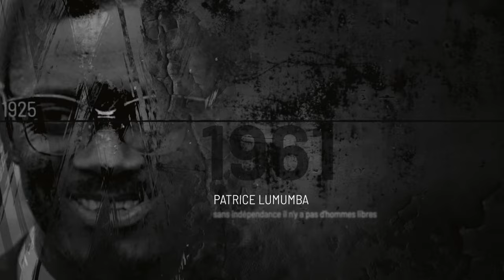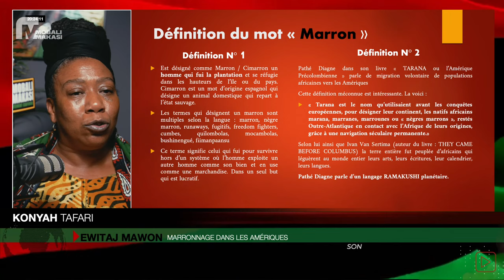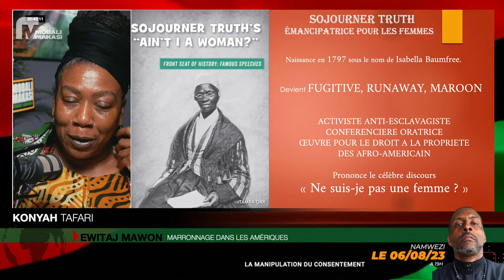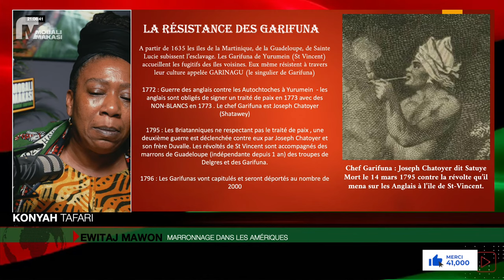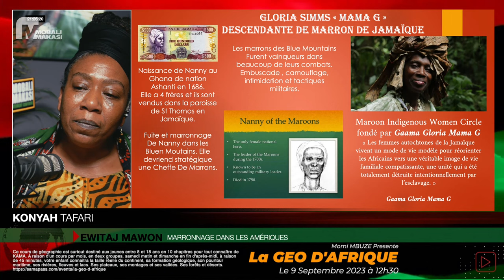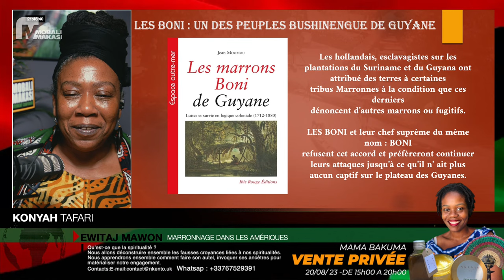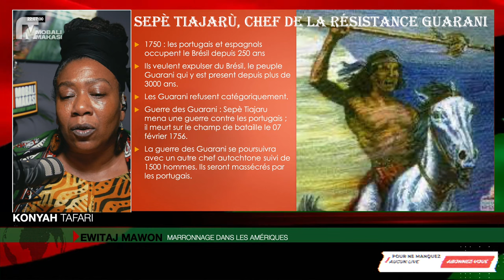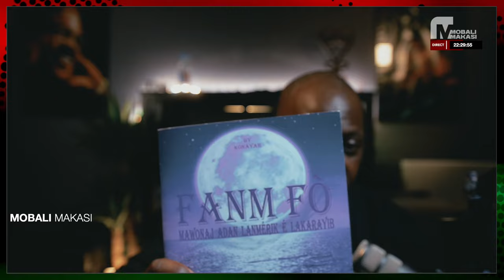EWITAJ MAWON MARRONNAGE DANS LES AMÉRIQUE avec Konya Tafarup